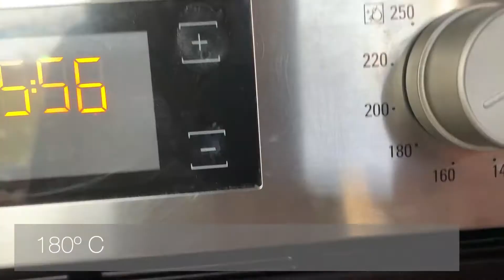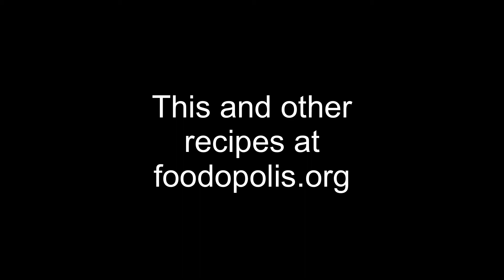Ali Nazik (lockdown version)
A Turkish dish traditionally made with minced just lamb and aubergine. In this we're using what we have!